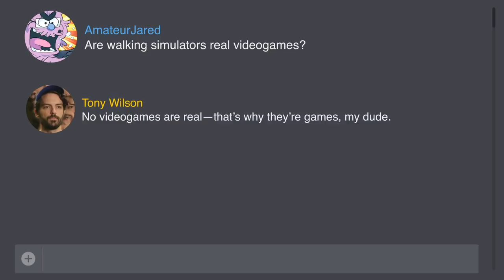How Godzilla Paved the Way for the MCU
DROPOUT.TV: No ads. No censors. Just funny.

Marvel fans, just remember it can always get weirder.